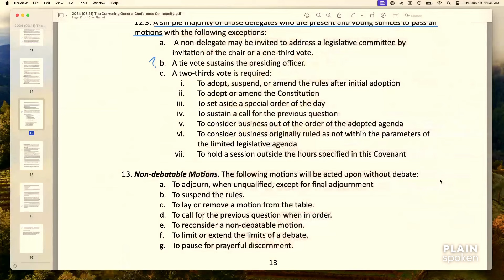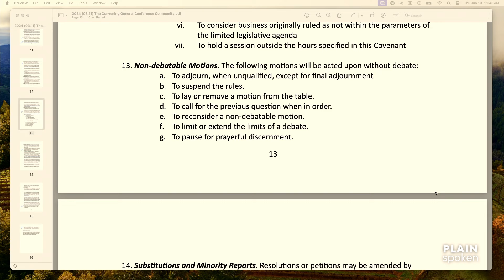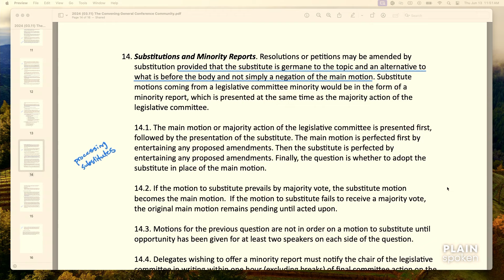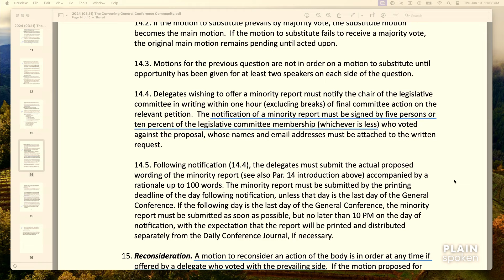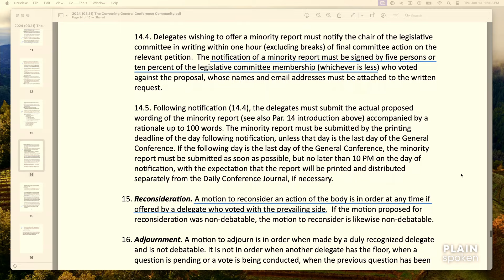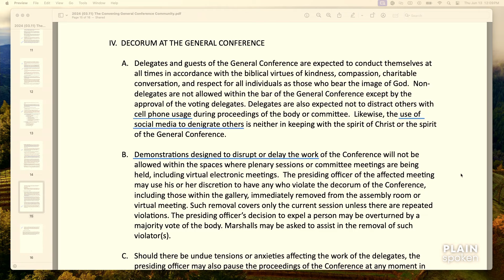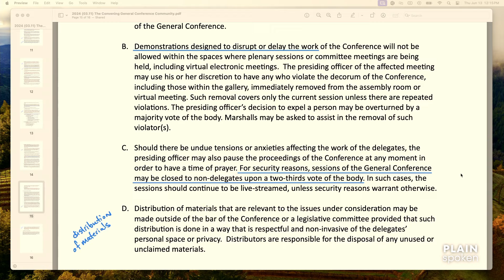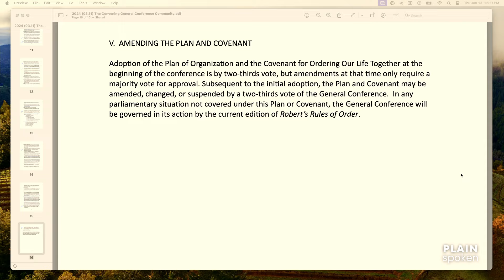Preparing for the GMC General Conference (Part 4)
In this section, we finish the portion dealing with how Robert's Rules of Order is going to be utilized, get into decorum, and wrap this whole segment up. Lots of opportunities for audience feedback on this one. We look forward to seeing what y'all have to say.